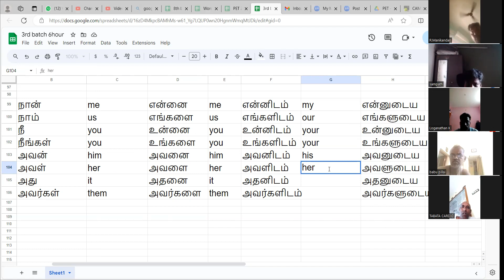தமிழுக்கும் ஆங்கிலத்துக்கும் உள்ள அடிப்படை வேறுபாடு - இந்த வீடியோவை அவசியம் பார்க்க வேண்டும் - 19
தமிழுக்கும் ஆங்கிலத்துக்கும் உள்ள அடிப்படை வேறுபாடு - இந்த வீடியோவை நீங்கள் பார்க்க வேண்டும் - 19